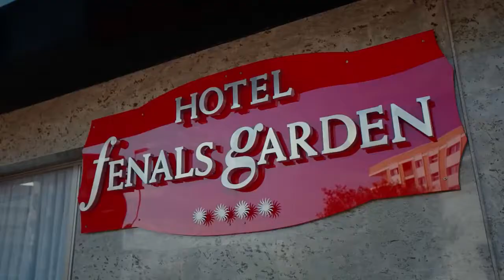Fenals Garden 4* | Voyage Privé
Fenals Garden 4*, Lloret de Mar, en Voyage Privé